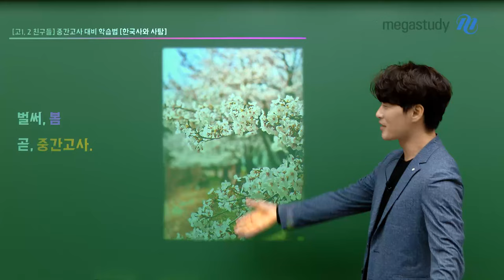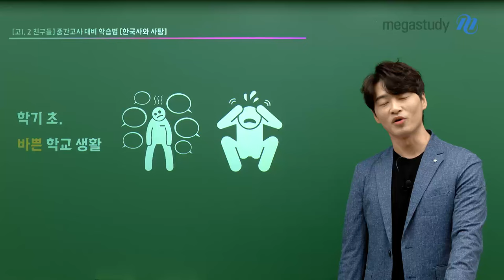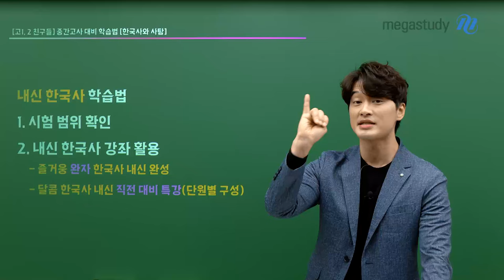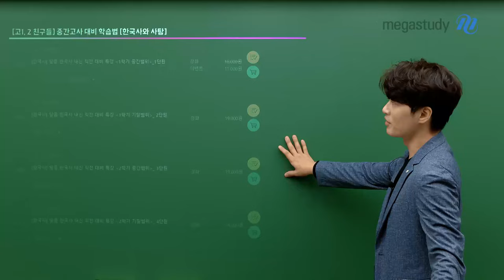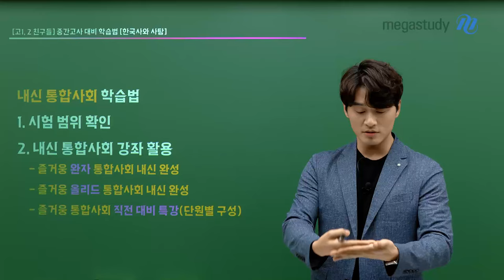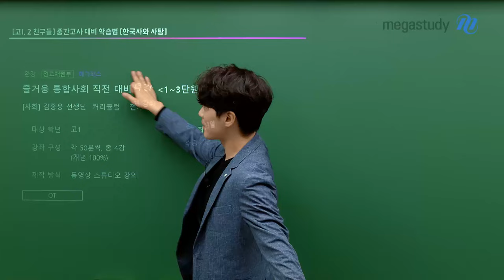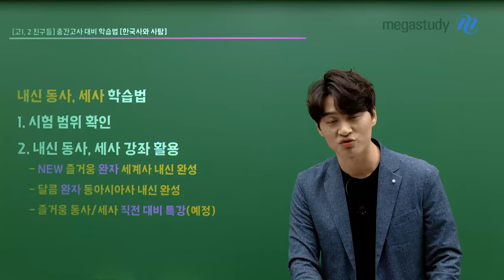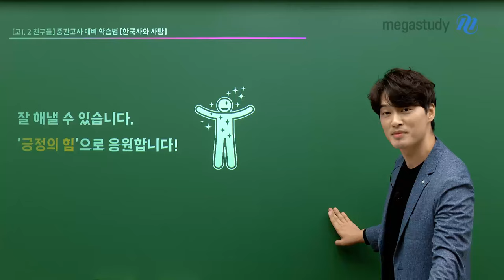[메가스터디] 한국사 김종웅쌤 - [고1,2 친구들] 종웅쌤의 중간고사 대비 학습법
고1,2 친구들을 위한 종웅쌤의 중간고사 대비 학습법!

한국사 & 통합사회 & 동아시아사 & 세계사

학기 초 바쁜 학교 생활을 하다보니
벌써 봄이고.. 곧 중간고사를 볼 시기?!

지금부터 종웅쌤이 알려주는 학습법
꼭 들어보고 열심히 공부하세요 ♥

첫째, 학교 수업을 기본으로!
둘째, 예습은 못해도 복습은 반드시!